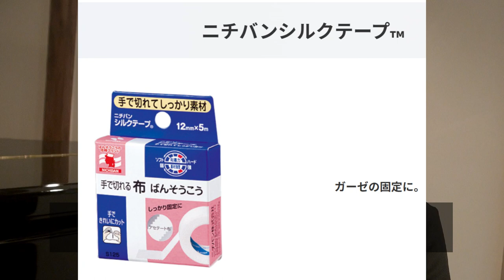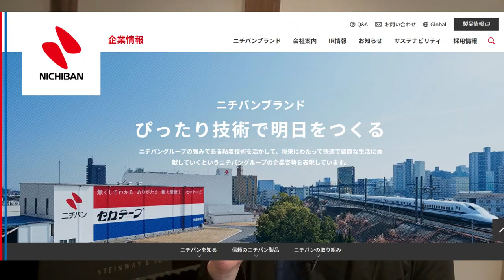【ピアノ練習！】指先割れ対処法 vlog#12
指先割れによって、ピアノの練習が思うようにいかなかった経験はありますか？ぼくが練習しながらも、傷も治していくためにやっている方法をお話しますね。

　僕はめちゃくちゃ乾燥肌です。スーパーに買い物にいって、袋図づめする際のナイロン袋、全然開かないです…。なので、特に冬場の乾燥と、リストやラフマニノフのようなレパートリーを弾く時期が重なると、必ずといって良いほど割れます。爪の際あたりが、割れることが僕は多いですが、きっとそういった方も多いのではないかと思います。

　長年の試行錯誤から行きついたのが、ニチバンのシルクテープです。これが一番しっくりきます。使い方は、簡単です。割れている指の爪にギュッと巻くだけ。ただ、これだけです。これだと傷が露出しているので、効果がないと思われるかもしれませんが、この方法でしっかり指先を固定していると、傷が開きません。練習しながら傷を治していくことができます

　さらにシルクテープが良いのは、表面がサラッとしているので、指先とよく馴染んでくれて、打鍵時の感覚を大きく損なうことがありません。さらに、鍵盤に粘着物質も付きにくく、使い勝手がいいです。

【伊藤憲孝】
■ピアニスト